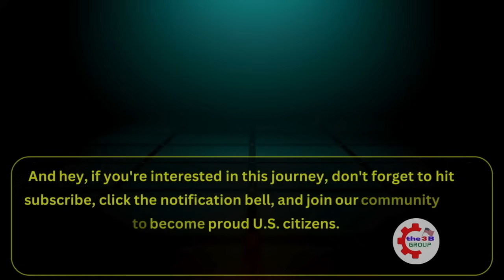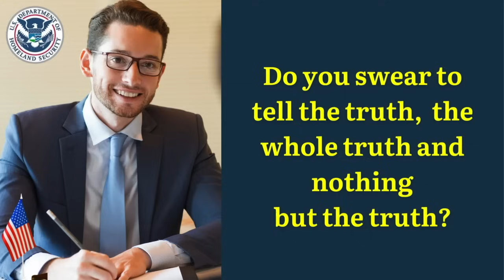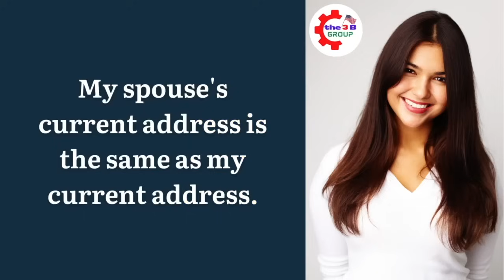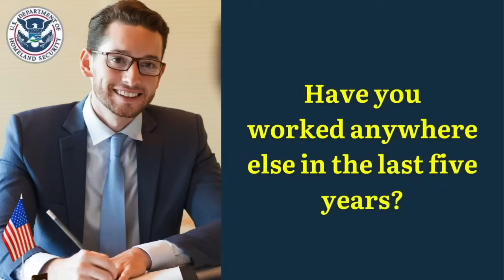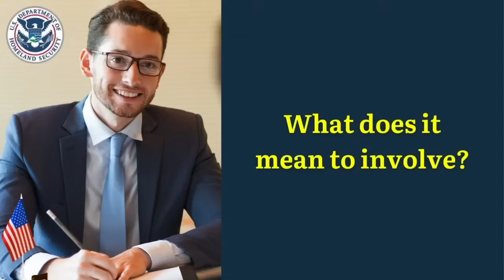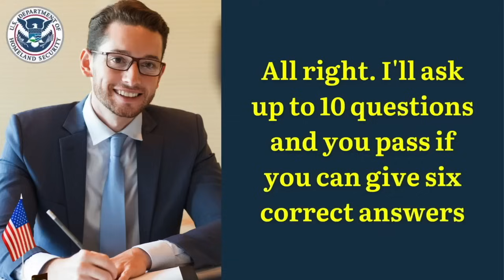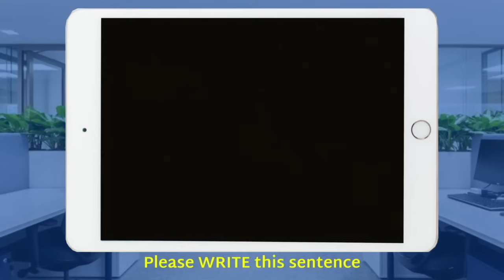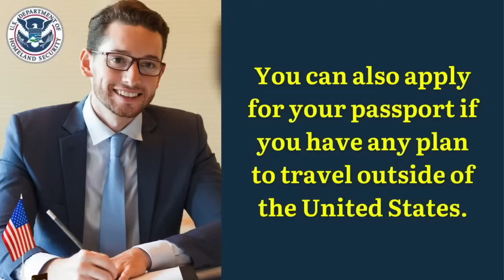NEW! US Citizenship Interview 2024 Questions & Answers Practice (Actual Case) N-400 Naturalization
2023 US Citizenship Interview & Test | N-400 Naturalization Interview (Actual Case Study) | Have you ever

2023 US Citizenship Interview (Mock Interview & Test) N-400 Citizenship Questions